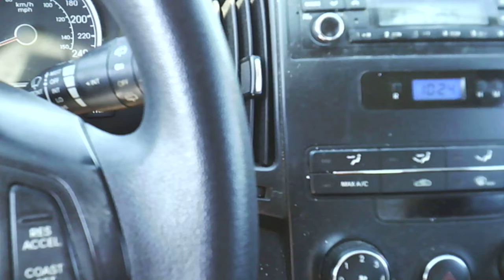Camera Test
Just testing new camera to see how good it takes videos.